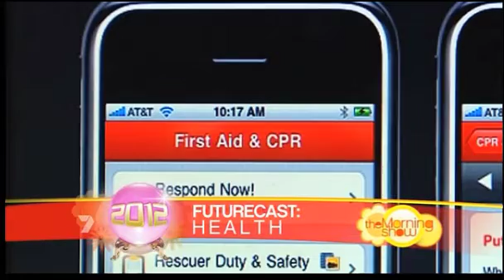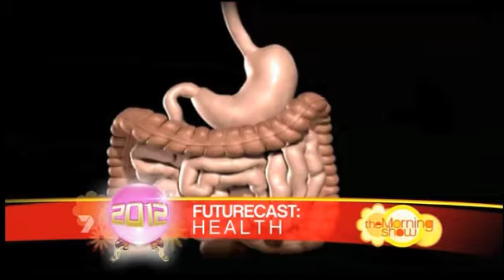Dr Cindy Pan on The Morning Show Channel 7 - Predictions for Health 2012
Dr Cindy talks about future hopes and expectations in health: the provision of Gardasil for boys as well as girls, the use of smart phones and e-technology, managing obesity, ethical dilemmas in IVF and embryo donation and advances in promoting longevity and preventing dementia.